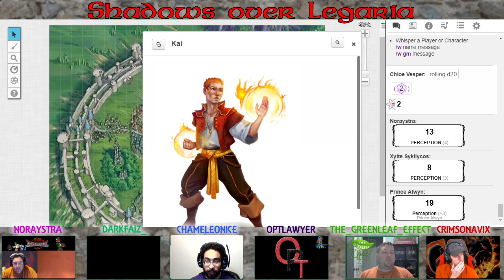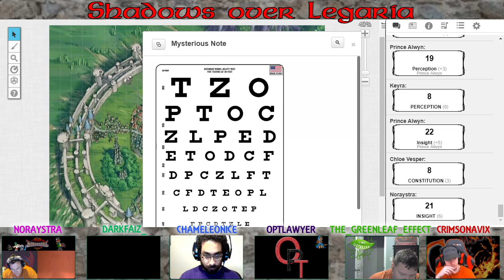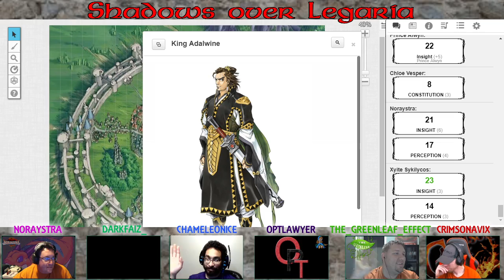Shadows over Legaria - Episode #06: Looking Forward to Never Look Back